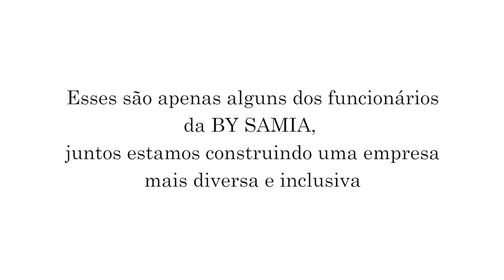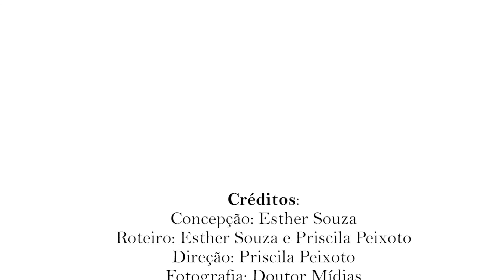Projeto Diversidades By Samia